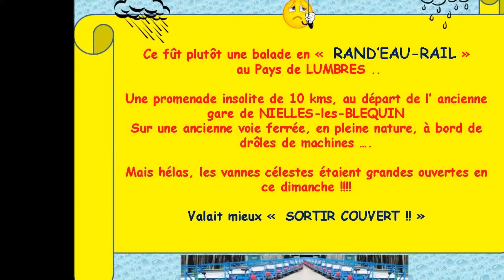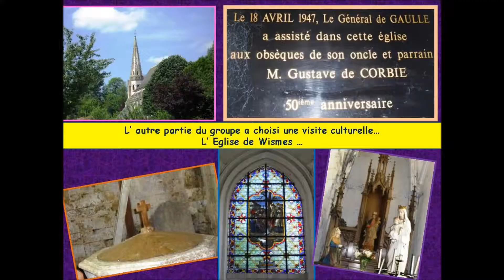Les cyclos sortent en famille 08 - 2014 LOSCYCLO